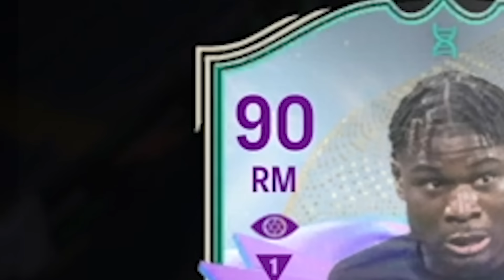I Slept On This TOP ICON For So Long...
The RTG finds new inspiration and power.